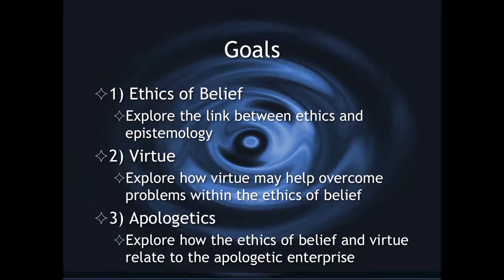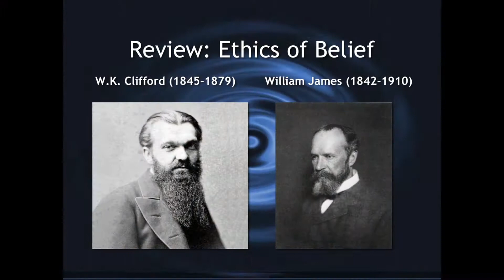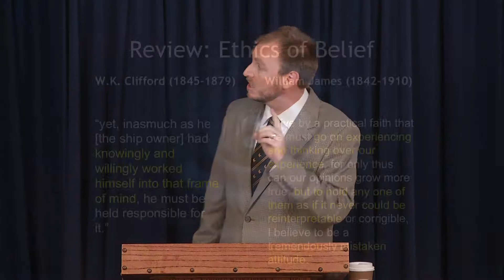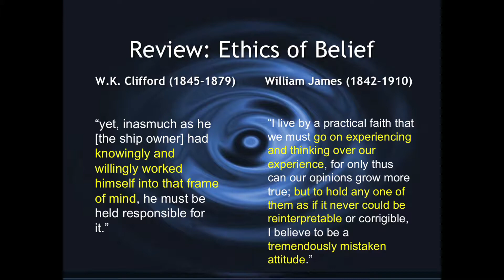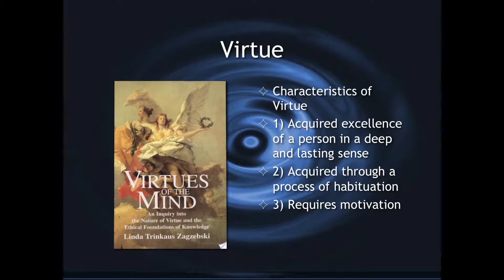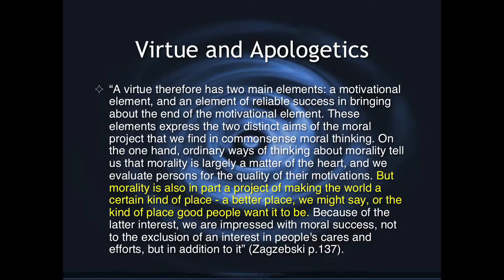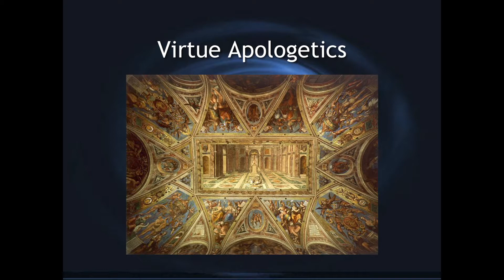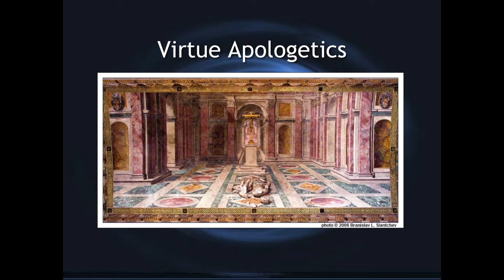Dr. Daniel Deen “The Ethics of Belief - Virtue and Apologetics” Part One